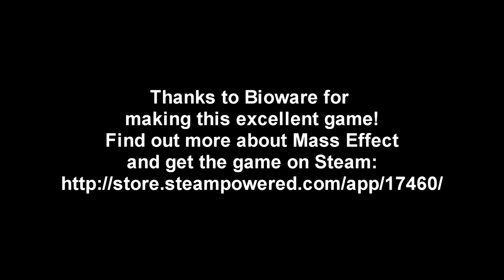Mass Effect - Episode 08 - New Mission, New Team